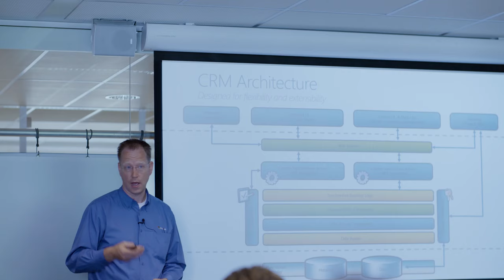Ready to Start – Microsoft Dynamics 365 CRM SureStep Programma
Are you a Microsoft Reseller who is looking for new growth possibilities and a way to honor the needs of your customers for an end-to-end solution? With Microsoft Dynamics 365 we see a tremendous opportunity for you as Microsoft Reseller.

With our deep roots in the Microsoft World, we offer to both existing Microsoft Resellers and new Dynamics 365 Partners our Ready to Start Microsoft Dynamics 365 Customer Engagement Program. This program will help you to bring your business in the right direction for the future. We can help you to make your end to end Business Cloud solution, or better said Business Cloud SaaS a success.